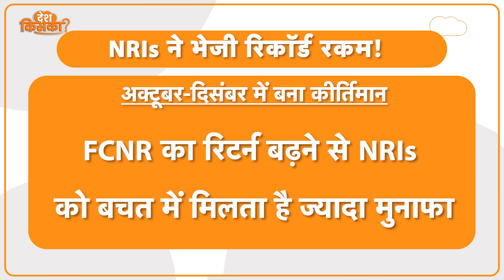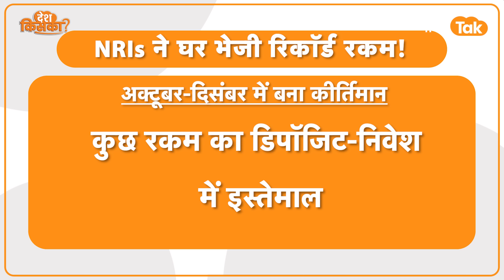Indian Economy का खजाना हुआ लबाबल, 29 अरब का बना रिकॉर्ड !